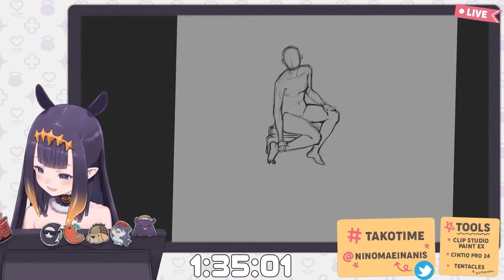Human greed knows no bounds...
Greed is a bottomless pit